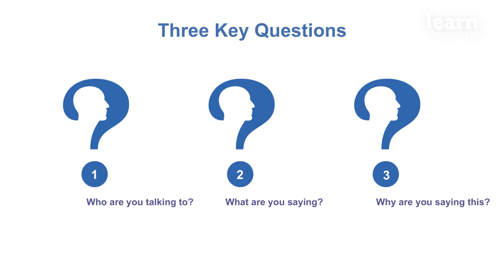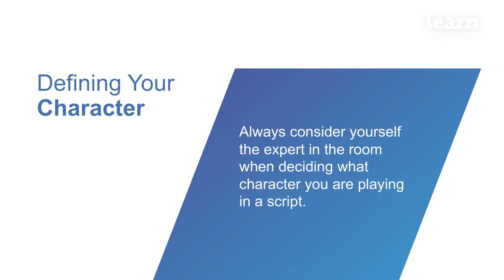How to Be A Successful Voice Over Artist _ Fiverr ?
Discover classes on Fiverr, Business, Career Development, and more. Get started on Build Your Freelance Business and Work From Home!
Choose a free learning path and get valuable insights from first-rate courses.